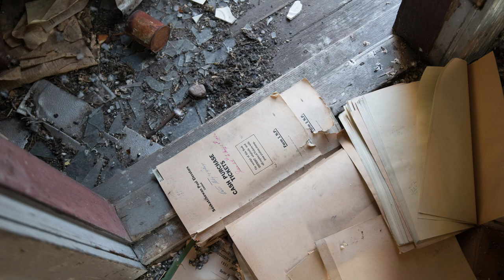Documenting the Grain Elevators of Saskatchewan in 2021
Once upon a time, there used to be thousands of grain elevators that stretched across the Canadian prairies. As a kid, I would always watch for them whenever we went on a trip, because that was usually the only way to know where the next town was.

Today, we've gone from thousands to hundreds, and we're losing more of them every year. Many of the towns they once served have vanished along with them. In 2021, I decided to photograph and video as many of these historic structures as I could.